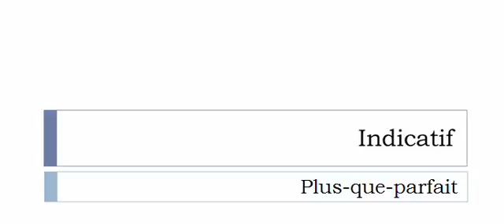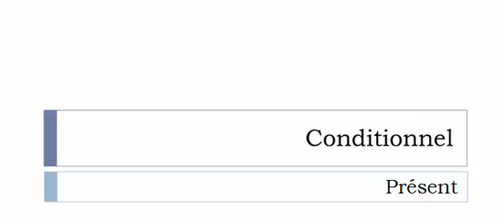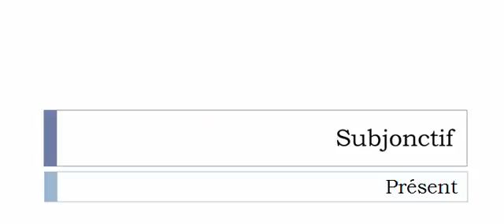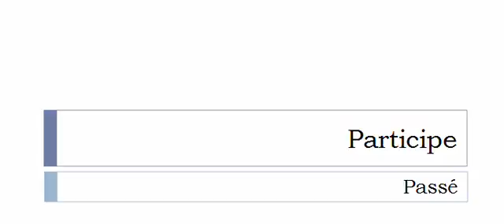Französisch lernen = Konjugation = Indifférer